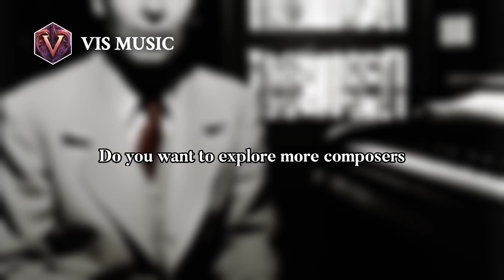John Laurence Seymour: Harmonic Journey | Composer & Arranger Biography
John Laurence Seymour was born on January 18, 1893, in Los Angeles, California. His parents were John L. Symour and Rose Anna La Pointe. He grew up in Sacramento, California. He attended Polytechnic High. Seymour graduated from the University of California, Berkeley, in 1917 with a degree in Letters and Sciences. While in school he became a member of Phi Beta Kappa Society. He also obtained a degree in Russian in 1919.
Seymour had a great interest in music. He played the violin. In 1922, he traveled to Europe. From 1923 to 1928, Seymour studied composition in Italy with Ildebrando Pizzetti and Felice Boghen. He also studied with Vincent d'Indy in France. In 1932, he traveled to Japan.

cfbb